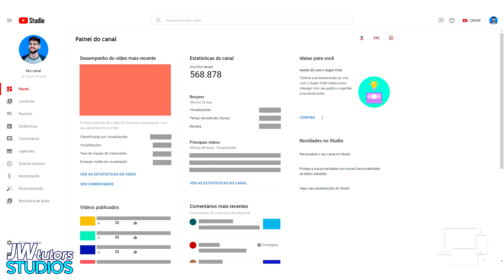Como aparecer em PRIMEIRO nas Pesquisas do YouTube!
O YouTube atualmente é o segundo maior motor de busca da internet, perdendo apenas para o Google (que é da mesma empresa), então os dois estão no topo!

Uma das melhores formas de conseguir visualizações e inscritos aqui dentro do YouTube é através das pesquisas que são feitas pelos usuários e para conseguir mais dessas visualizações o ideal é estar na primeira página de pesquisa aqui da plataforma.

E nesse vídeo vou mostrar para você algumas dicas e métodos para conseguir alcançar essa página e conseguir muito mais visualizações e inscritos e criar a sua comunidade aqui no YouTube!